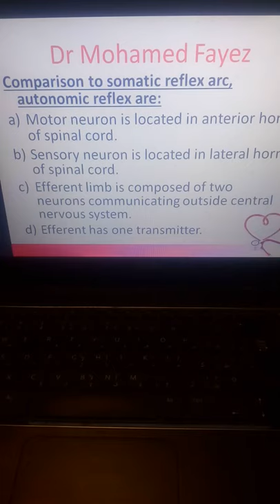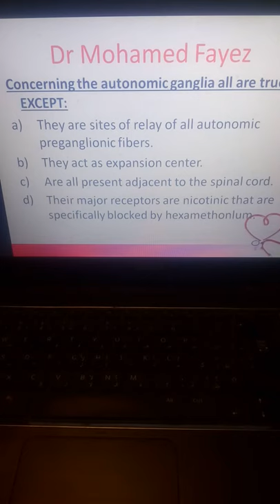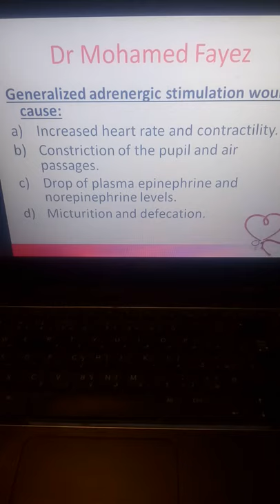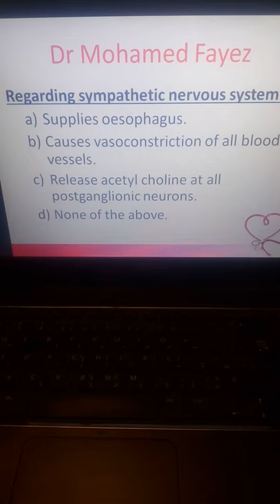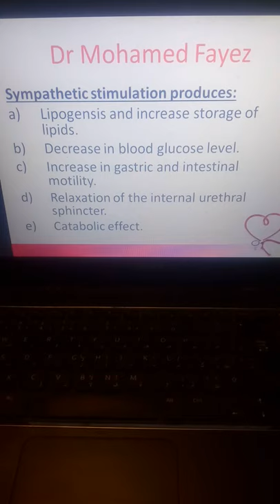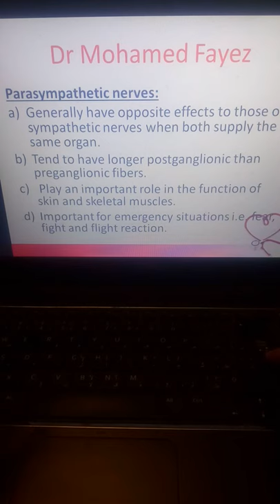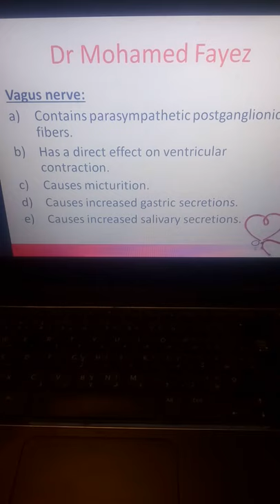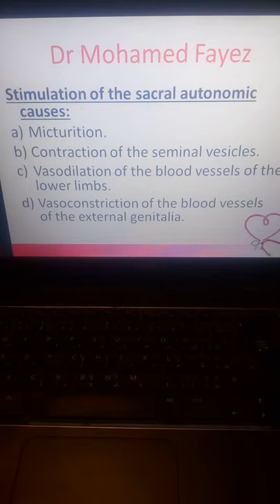MCQ Physiology Autonomic First part, New system, Dr Mohamed Fayez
MCQ Autonomic Dr Fayez